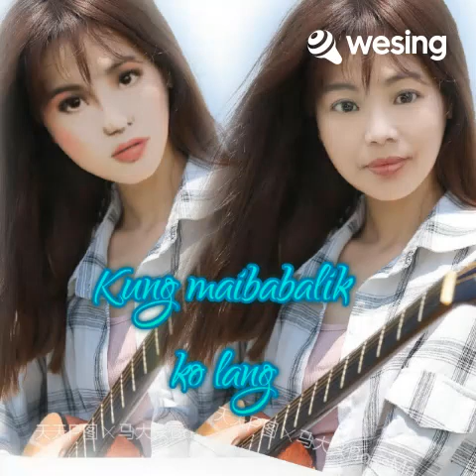Kung Maibabalik Ko Lang